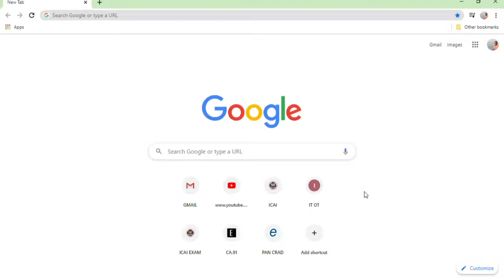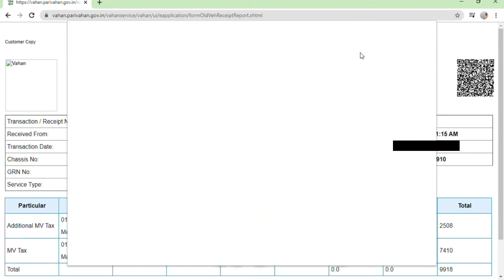How to Download Road Tax Receipt online From Vahan 4.0 in 1 minutes | Download Road Tax Receipt onli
Download Road Tax online From VAHAN 4.0 in 1 Minutes.